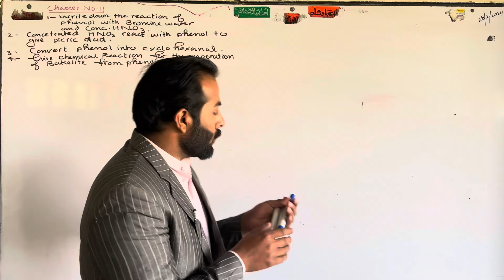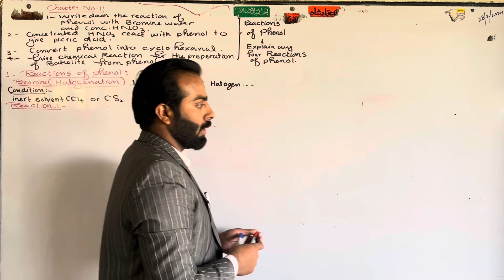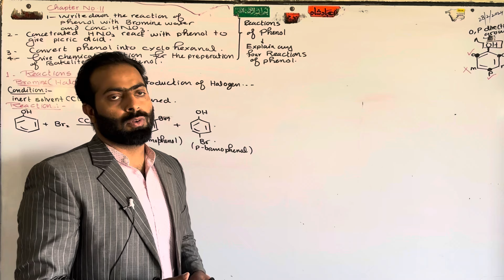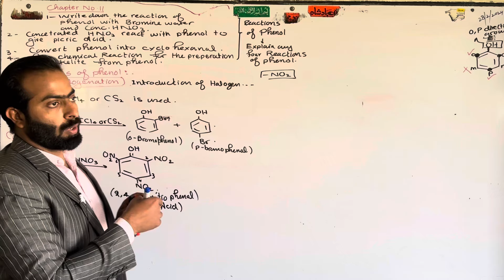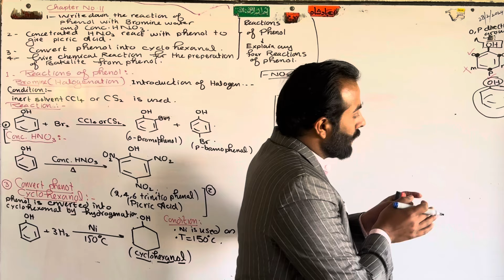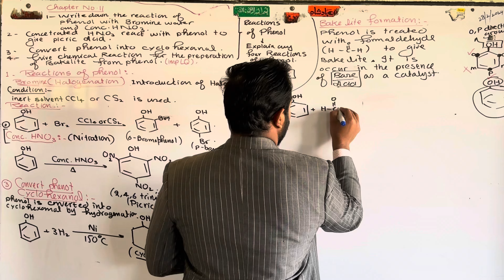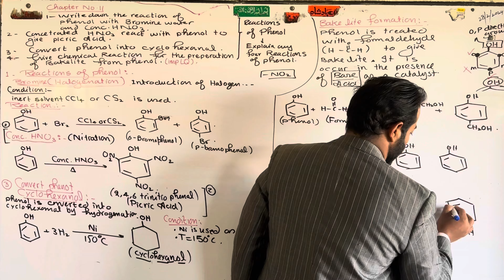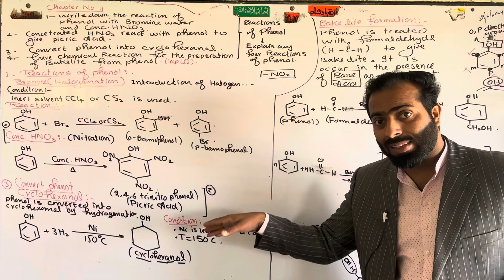Part-4. Important Short Questions in Chapter 11 || 12th class chemistry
class 12th chemistry chapter 11 important questions,alcohols phenols and ethers class 12,alcohol phenol and ethers class 12,class 12 chemistry chapter 11 important questions,12th chemistry chapter 11 important questions